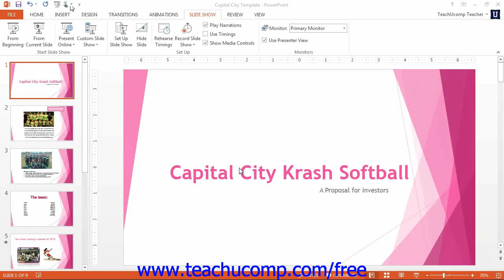PowerPoint 2013 Tutorial Rehearsing Timings Microsoft Training Lesson 15.4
Learn about rehearsing timings in Microsoft PowerPoint - the most comprehensive PowerPoint tutorial available. Visit us today!